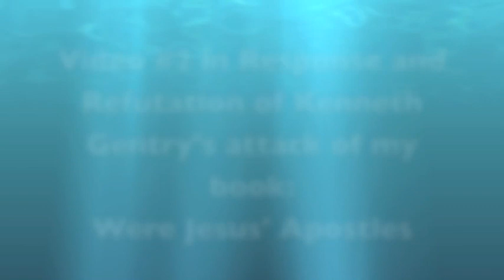Responding to Kenneth Gentry's Attack on my book: Were Jesus' Apostles Confused?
Kenneth Gentry's articles were supposedly an attack my book: "Were Jesus' Apostles Confused?" Strangely, however, he decided to discuss an issue totally unrelated to the book! Why?